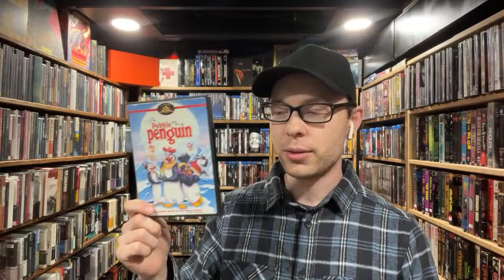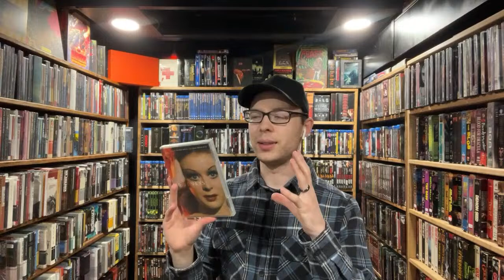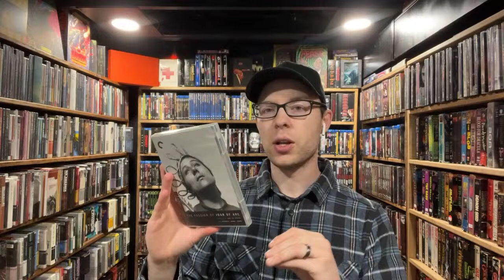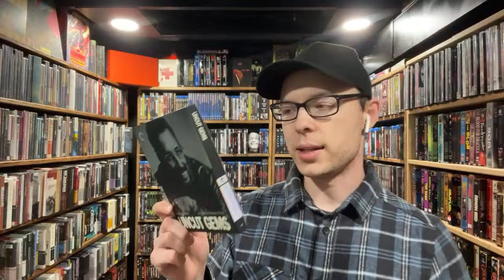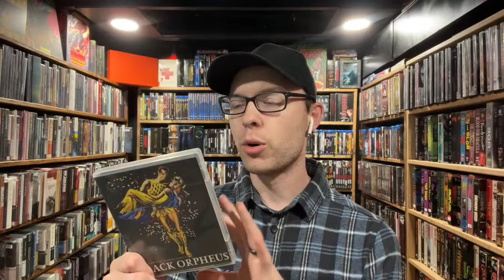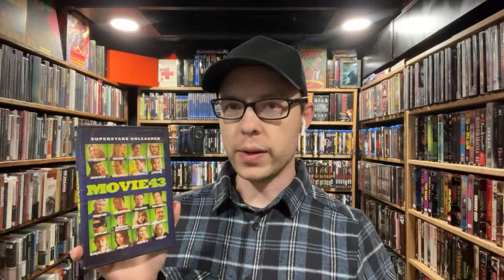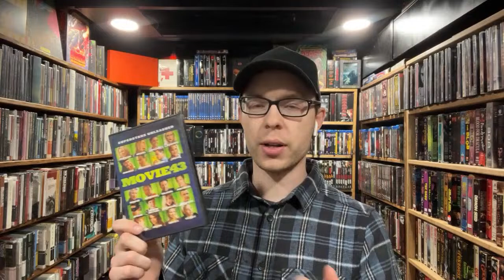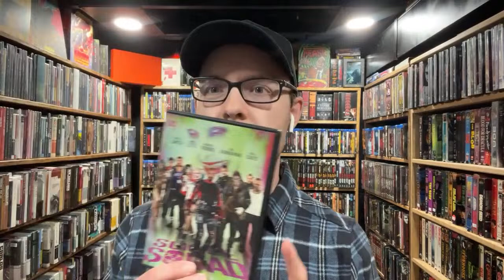Kyle's Movie Collection is live: Sunday Night Live! 024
Lets talk Movies!